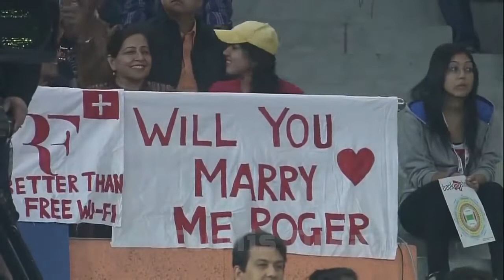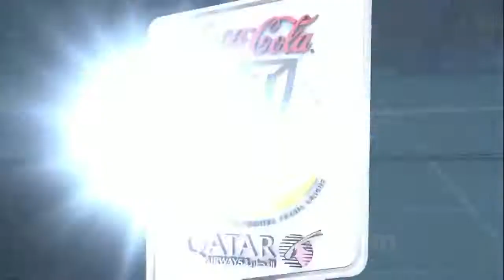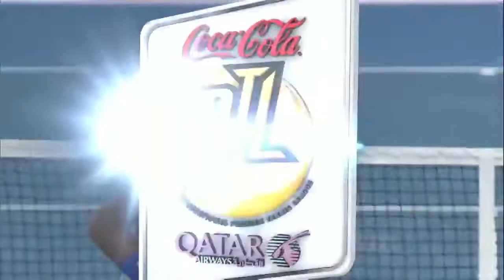Roger Federer & Sania Mirza vs Bruno Soares & Daniela Hantuchova - IPTL Delhi 2014 - Full HD